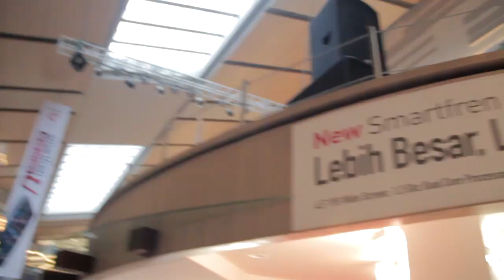VLOG #4 - SMARTPHONE GRATIS?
Petualang untuk mendapatkan smartphone gratis dimulai . . .